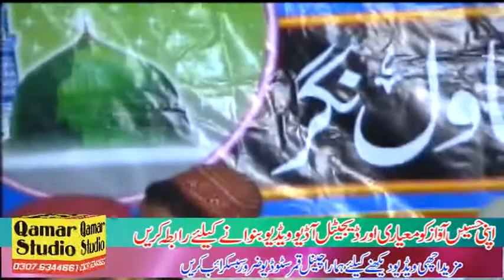Latest Naat Ham Ne Sene Me Madena Shan e Madena Shahid Imran Arfi 2019 by Qamar Studio 03076344661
This channel does not guarantee you that you can
make money online using this method shown in the video.
Your degree of achievement in accomplishing the
outcomes asserted in the video will require diligent work,
aptitudes, learning, and experience. This channel strongly
advised you to do your research before investing or
joining any such platform.